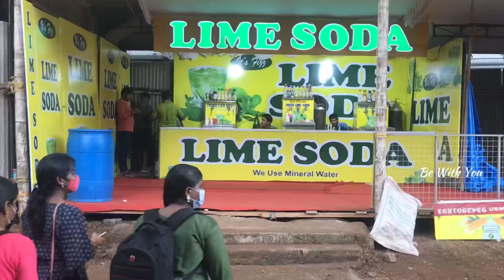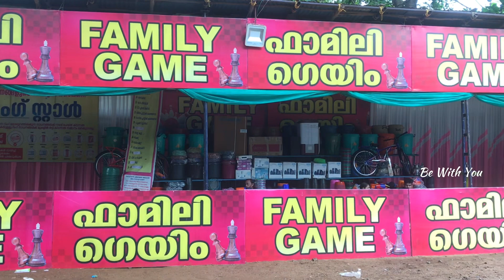Thrissur Exhibition| Thrissur Pooram Exhibition 2022